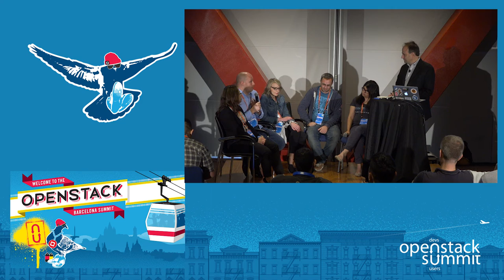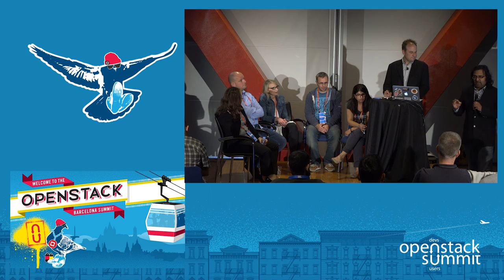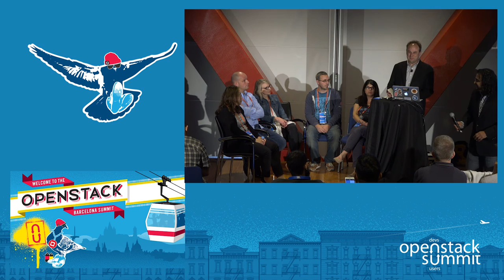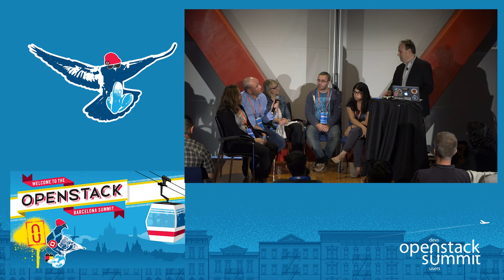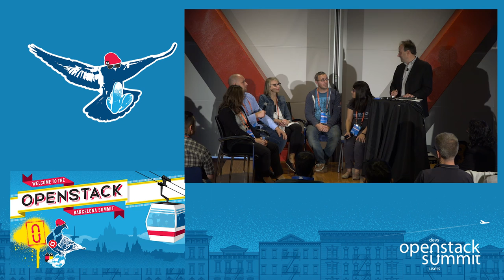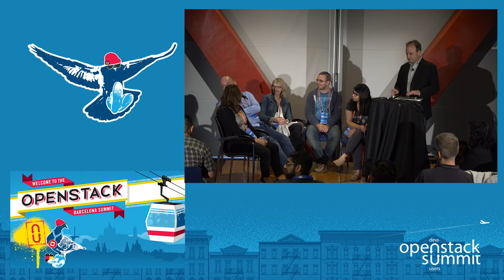Lessons from the Community- What I've Learned as an OpenStack Day Organizer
With over 25 OpenStack Days slated for 2016 and the numbers rising for 2017, an increasing number of OpenStack community members are becoming involved as organizers for these events. You will hear the important lessons learned by several OpenStack Days organizers from around the world. In this panel discussion, you will: Learn about initial expectations for planning an OpenStack Days event. Explore enabling more diversity and inclusion with speakers and attendees for each event. Receive advice o